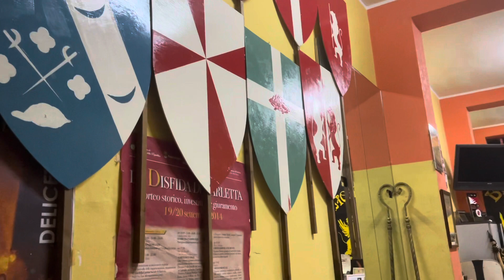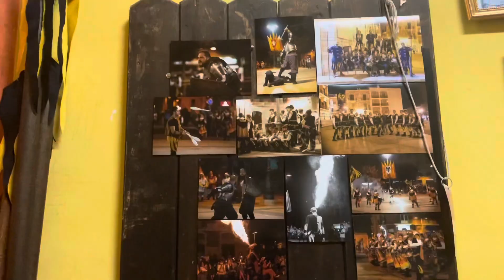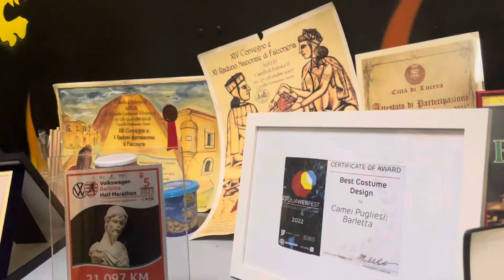Disfida di Barletta, Associazione Brancaleone: “Quando finisce la Disfida, nessuno pensa più a noi"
I costumi, le bandiere, i 13 scudi, le lance, le spade, i destrieri, i francesi, gli italiani… l’elenco potrebbe continuare, ma il riferimento alla famosa e amata Disfida di Barletta è ormai chiaro.

L’atteso evento riesce per qualche giorno a riportare indietro le lancette dei secoli e con sé la cittadinanza, che a sua volta si lascia incantare dalle atmosfere cinquecentesche.

Ogni anno durante e dopo il grande evento ci si congratula con i protagonisti della rievocazione storica e ci si lamenta qua e là per questa o quella mancanza dell’Amministrazione.

Superato settembre, la Città della Disfida pare archiviare l’argomento per ritirarlo in ballo solo in caso di vanto. Gli addobbi vengono riposti in delle scatole dove rimarranno pazientemente in attesa fino all’anno successivo. Purtroppo, però, sembra che lo stesso accada con gli addetti ai lavori.

Ma loro non si possono archiviare, non si possono riporre in delle scatole per essere ripescati all’occorrenza.